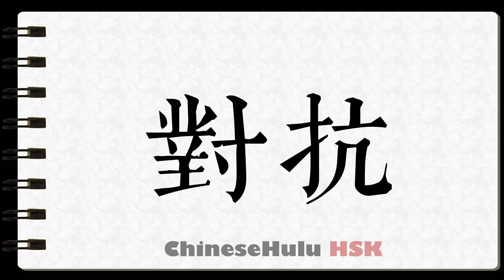How to Write resist in HSK Chinese 2